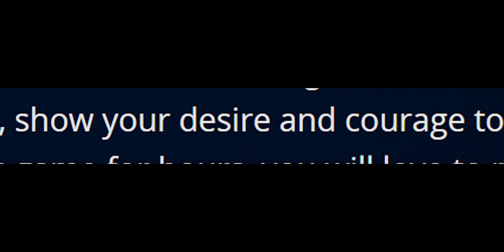Horse Racing 2016: A dramatic reading.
So i found this amazing game on ps4 called horse racing 2016. The only thing more amazing than the game is the description on the psn store. I felt it worth it's own "dramatic reading"